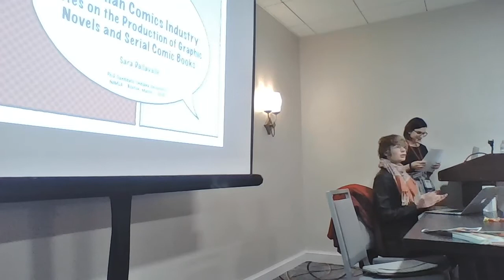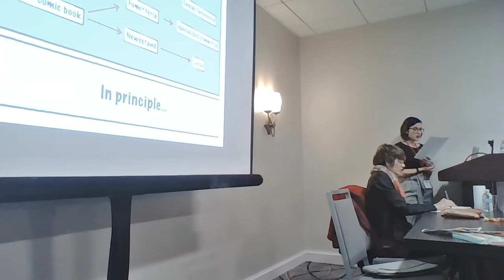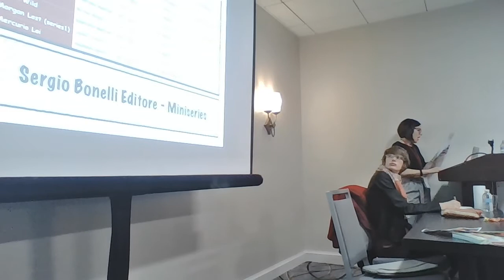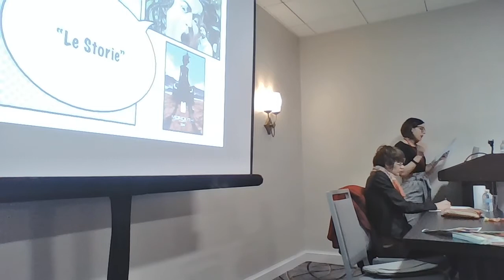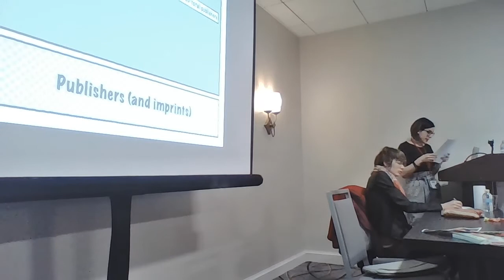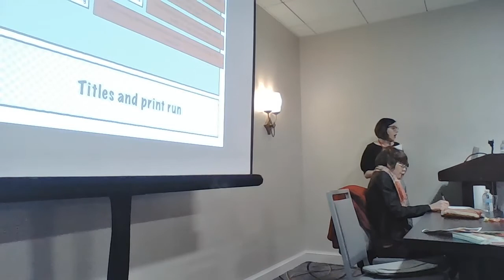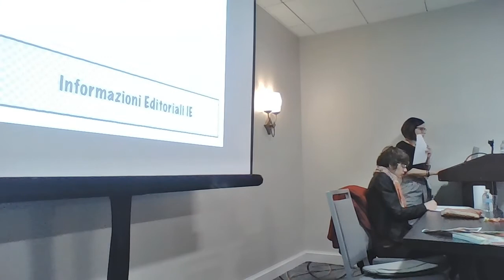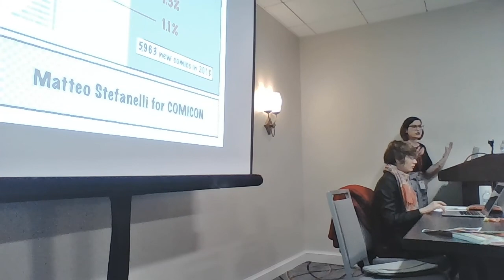Sara Dallavalle @NeMLA 2020 Boston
“The Italian comics industry: notes on the production of graphic novels and serial comic books.” - Northeast Modern Language Association Annual Conference– Boston, MA (5-8 March).